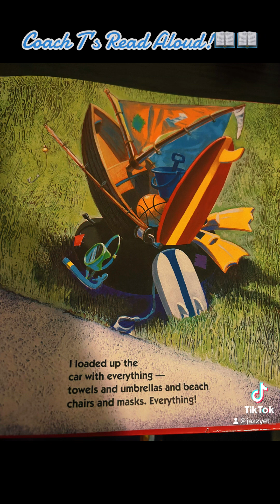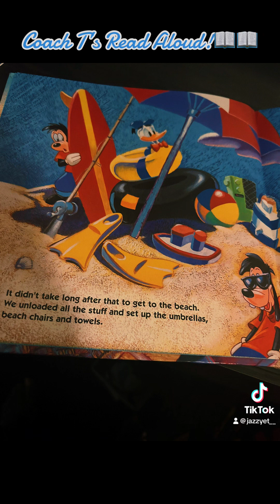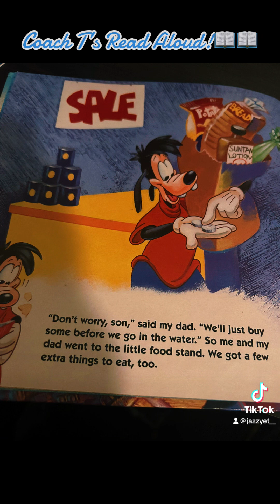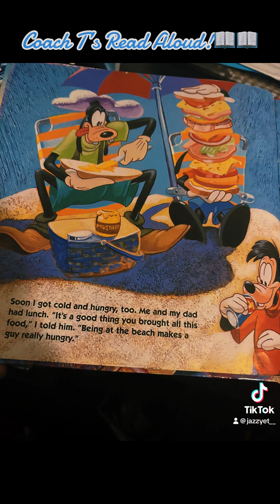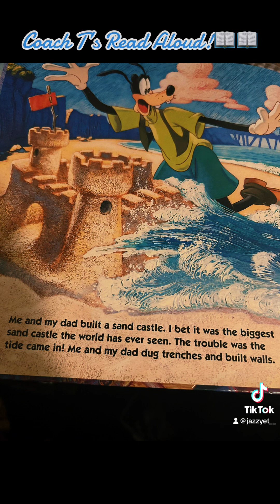Me and my dad! (Read Aloud)